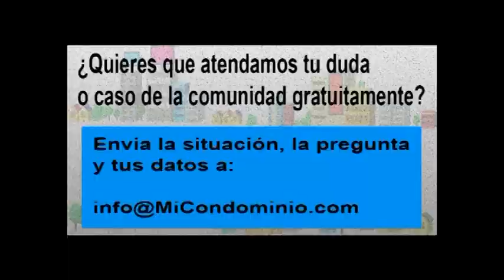¿Puede contratarse a un ente externo para que organice las elecciones de la Junta y Administrador?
El Martes 30 de Agosto 2022 entre las 8:30 y las 9:30 de la mañana,

Aprovechamos para invitarte a estar en contacto con nosotros:

1.       Síguenos, a través de nuestras redes, @micondominiocom en Instagram y en Twitter.

2.        Regístrate en nuestro canal de YouTube, MiCondominio.comTV (tenemos casi 700 videos con respuestas a preguntas y casos de interés sobre convivencia, seguridad, morosidad, mascotas, administración, conserjes).

3.       Escucha el programa Mi Condominio.com en La Radio que se transmite de lunes a viernes de 8 a 10 de la mañana a través de . Puede escucharla también a través de su aplicación Radio Comunidad Venezuela para teléfonos I Phone y Android.

4.       Puedes vernos todos los miércoles, entre 9 y 9:30 de la mañana, en la sección Mi Condominio.com en Globovisión, en el programa El Solidario. Allí atendemos dudas como la tuya y compartimos información. Nuestra sección se publica en nuestro canal en YouTube Mi Condominio.com TV desde el día siguiente. Y se retransmite los domingos a las 8:30 de la mañana O sea, si usted no puede verlo este miércoles tiene oportunidades para escuchar o ver luego nuestra orientación.

5.       Los días sábado a las 11 de la mañana se transmite el programa Mi Condominio.com TV: Casos y Cosas de Condominio en Globovisión. Se retransmite los domingos a las 4 de la tarde. Y luego lo puede encontrar en el canal YouTube de Globovision.

6.       Que contiene información de interés para tu comunidad y respuesta a casos y dudas.

7.       Los fines de semana tenemos una columna de atención a preguntas de los lectores en el semanario El Universal. Se llama Mi Condominio y la publican en la página 2.